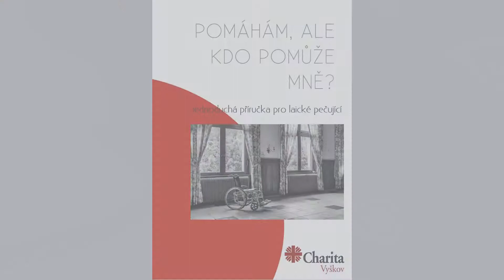PODPORA PRO PEČUJÍCÍ - 1.díl: Úprava polohy ležícího na lůžku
Instruktážní video Podpory pro pečující.
Téma 1. dílu je "Úprava polohy ležící osoby na lůžku".